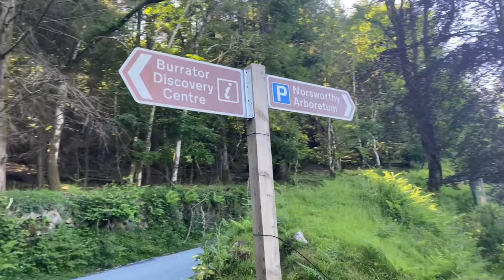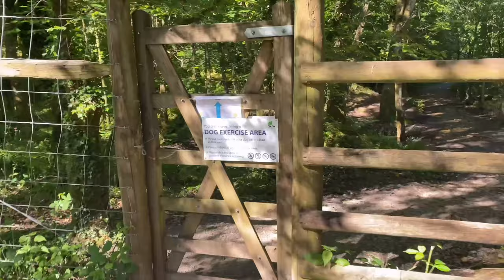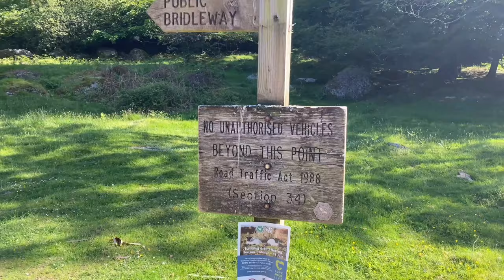Sheep’s Tor Solo Wild Camp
Second solo wild camp on a beautiful sunny Dartmoor evening